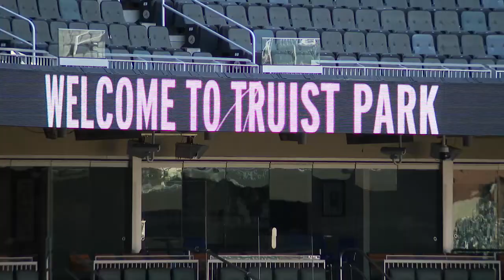"Newnan Baseball at Truist Park" - 10PM